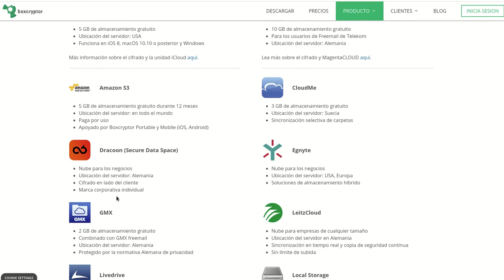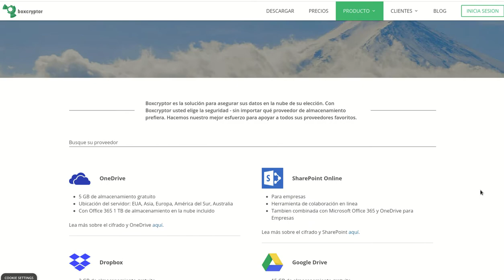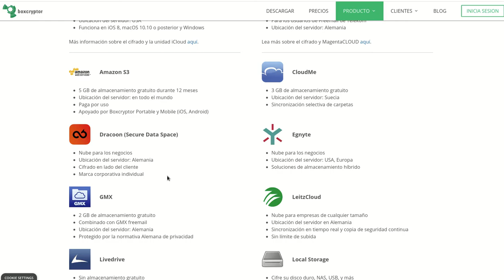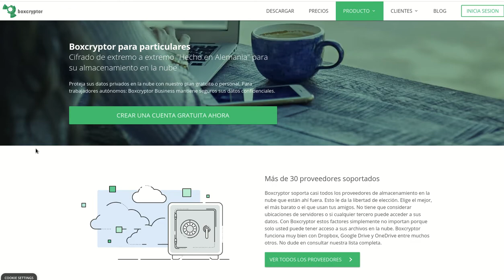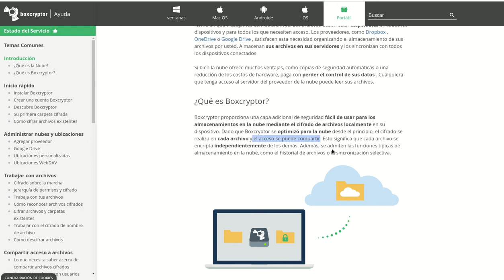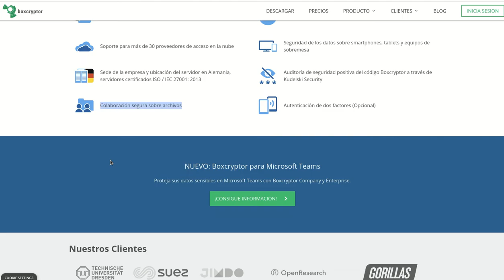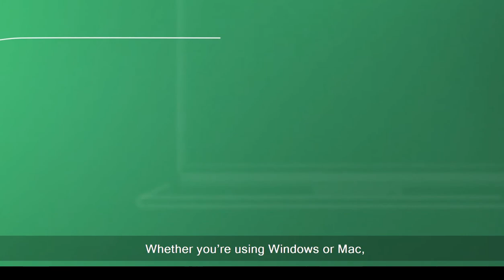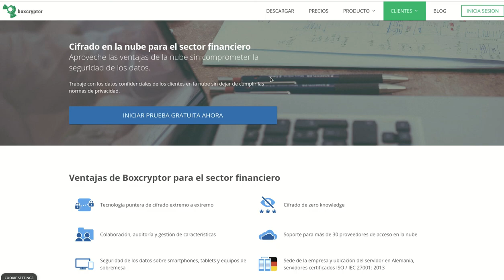𝗘𝗡𝗖𝗥𝗜𝗣𝗧𝗔 𝗬 𝗔𝗦𝗘𝗚𝗨𝗥𝗔 𝗧𝗨 𝗜𝗡𝗙𝗢𝗥𝗠𝗔𝗖𝗜𝗢𝗡 𝗘𝗡 𝗟𝗔 𝗡𝗨𝗕𝗘 𝗖𝗢𝗡 𝗕𝗢𝗫𝗖𝗥𝗬𝗣𝗧𝗢𝗥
Hola a tod@s, Bienvenidos a su canal 𝘾𝙧𝙮𝙥𝙩𝙤𝙣𝙤𝙢𝙮, en esta entrega les comparto la manera en que pueden encriptar su informacion de valor que tienen en la nube, protegiendola de acceso no autorizado por los proveedores de estos servicios, es una aliado inmejorable para nuestros portfolios cryptos que tenemos en la nube. De esta manera le aplicamos seguridad informatica por medio de la encripcion a nuestra informacion personal que tenemos en la nube. Con este enlace pueden obtener la cuenta FREE para personas con hasta 2 dispositivos.

✦  !𝗤𝘂𝗶𝗲𝗿𝗲𝘀 𝗶𝗻𝘃𝗶𝘁𝗮𝗿𝗺𝗲 𝗮 𝘂𝗻 𝗰𝗮𝗳𝗲!
🔑 ₿𝗜𝗧𝗖𝗢𝗜𝗡: 17B58WsPdg2k9nwTWN1gcTy9tquwej7Gve
🔑 𝗘𝗧𝗛𝗘𝗥𝗘𝗨𝗠
𝗘𝗥𝗖𝟮𝟬: 0x17d1dcc02ae89167de3bebd2821af1989f06a9f1